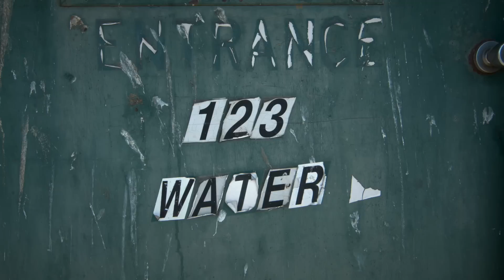Lana (Del Rey)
Official video for "Lana (Del Rey) by Buffalo Rodeo

Directed by: Nathaniel Davis and Cody Duncum
Filmed/Edited by: Cody Duncum